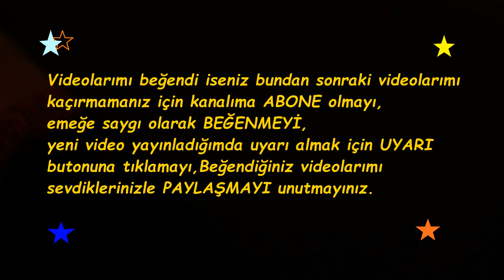Dertli ne ağlayıp gezersin burda / NOTA İLE DERS ÇALIŞMALARI.N.Y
Nurcan yahşi arşivi.Şarkı bilgisi.
Nota ile ders çalışmaları...
Dertli ne ağlayıp gezersin burada
Ağlatırsa mevlam yine güldürür
Nice derti kondu göçtü buradan
Sevdaya salma bu garip başını
Akıtır gözünden kanlı yaşını
Kerimdir onarır kulun işini
Beste: Erol Sayan
Güfte: Yunus Emre
Makam: Gülizar
Usûl: Sofyan
Öğretmen:Özlem Adım.Kanun:Murat Süslerer.